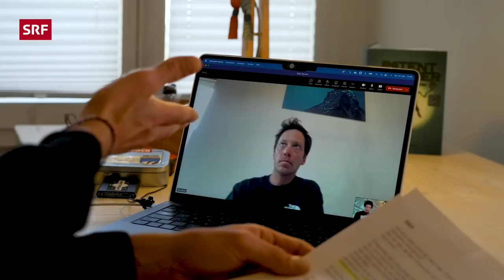Q&A zur Reportage «Freeriden» mit Sam Anthamatten | rec. | SRF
Liebe Community, vielen Dank für eure Reaktionen zur Reportage «Freeriden – Tödliches Risiko für den ultimativen Adrenalinkick». Im Q&A geht Reporter Matthias Lüscher gemeinsam mit Sam Anthamatten auf diese ein.

Reporter Matthias Lüscher sucht jeden Winter das ultimative Powder-Erlebnis. Zusammen mit einem der besten Freerider der Welt, Sam Anthamatten, will er jetzt ein steiles Couloir an den Dents du Midi fahren. Um das Risiko eines Unglücks zu minimieren, müssen gescheite Entscheidungen getroffen werden.

Beim Freeriden abseits der Piste fährt die potenzielle Gefahr eines Lawinenunglücks oder eines tödlichen Sturzes immer mit. Jeden Winter sterben in der Schweiz durchschnittlich 20 Schneesportlerinnen und -sportler in einer Lawine. Der Profisportler Sam Anthamatten hat in all den Jahren auch Freunde in den Bergen verloren und musste sich schon selbst aus Lawinen retten. Das erzählt der Walliser während der zweitätigen Skitour mit Reporter Matthias Lüscher.

Als Bergführer und Mitglied der Bergrettung Zermatt kennt Sam die unschönen Seiten der Berge zu gut: «Wenn du den Tod mal gesehen hast, denkst du anders darüber», sagt er. Trotz dieser Schicksale, die er hautnah miterlebte, hält ihn nichts davon ab, weiter in die Berge zu gehen und steile und riskante Wände zu fahren: «Wenn ich einen Fehler mache, ist die Konsequenz der Tod, das bin ich mir bewusst». Vor ein paar Monaten ist Sam Vater geworden.

In seiner neuen Rolle sieht er sich auch in einer neuen Verantwortung. Auch «rec.»-Reporter Lüscher ist Vater und macht sich während der Skitour Gedanken zu den Konsequenzen einer Fehlhandlung beim Tiefschneefahren. Lohnt es sich für das Freeride-Erlebnis so viel Risiko einzugehen? Spätestens wenn die beiden oben am Couloir stehen, müssen sie sich diese Frage stellen und den richtigen Entscheid fällen.

00:00 Intro
00:17 Lob an der Reportage
00:50 Muss der Massentourismus eingeschränkt werden?
02:29 Titelsetzung
03:56 Todesfälle im Umfeld
05:56 Abfahrt unter anderen Bedingungen
07:22 Erneuerung der Ausrüstung
08:15 Wie viele Skitage hat Sam?
08:44 Hilfe holen ohne Handyempfang?
09:45 Wie funktionieren Rettungen an abgelegenen Orten?

▪ Ein Film von Matthias Lüscher
▪ Produktion: Moira Daviet
▪ Senior Producer: Vanessa Nikkisch, Ilona Stämpfli
▪ Leitung: Anita Richner

👇 Mehr zum Thema Dokus & Reportage gibt es hier:
👥 SRF Dok auf Facebook: